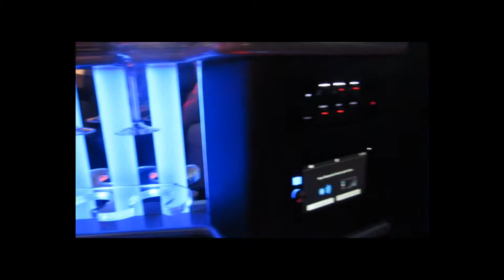WeLive Presents Wu Tang Wisemen Vlog - April 2017 (Chubb Agency)